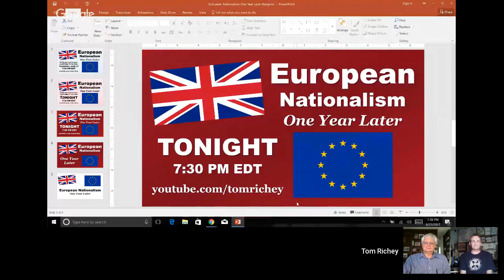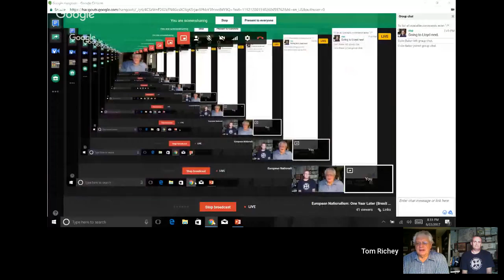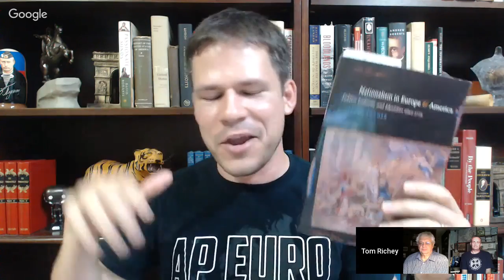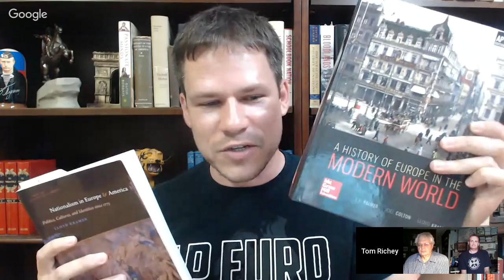European Nationalism: One Year Later (Brexit Anniversary Broadcast)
I'll be joined by Prof. Lloyd Kramer and Colin Baker to discuss the current state of European nationalism(s) one year after Brexit.